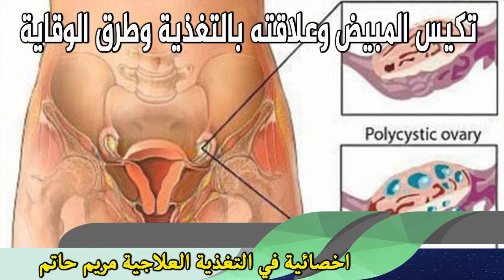تكيس المبيض وعلاقته بالتغذية وطرق الوقاية اخصائية في التغذية العلاجية مريم حاتم